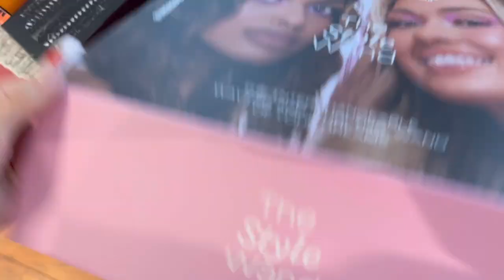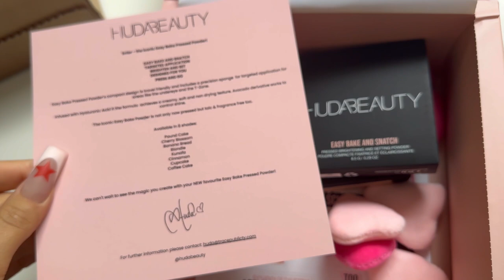vlog 122 | MORE halloween + a cheeky nights stay at mottram hall